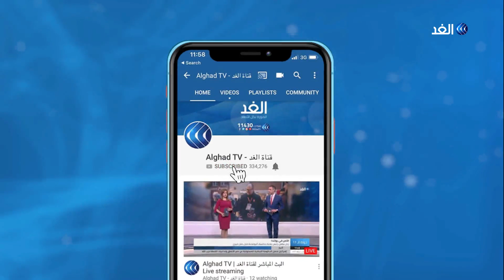مهرجان «بيروت آند بيوند» للموسيقى يعود بدورته السابعة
احتضنت بيروت مؤخرا فعاليات الدورة السابعة للمهرجان الموسيقي « Beirut And Beyond» والذي استضاف نحو 25 فنانا لبنانيا في 16 مكانا مختلفا في بيروت، حيث قدموا ألوانا متنوعة من الموسيقى، وسط حضور جماهيري لافت غلبت عليه فئة الشباب

ولدعم المشهد الموسيقي اللبناني، اقتصرت نسخة هذا العام التي تُعتبر الأكبر في تاريخ المهرجان على الفرق اللبنانية، وضم برنامج العروض عددا من الأسماء المعروفة في مجالي الموسيقى الإلكترونية والكهربائية إضافة إلى حفلات مخصصة للجاز والصوفية والراب والموسيقى العربية.